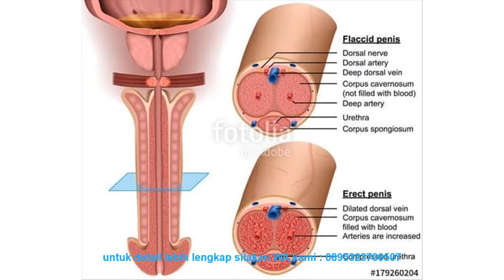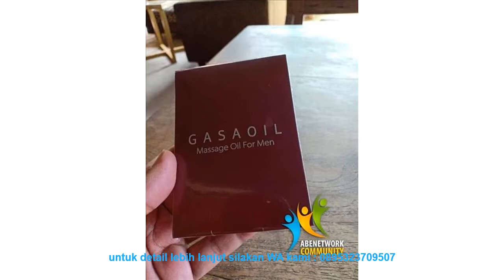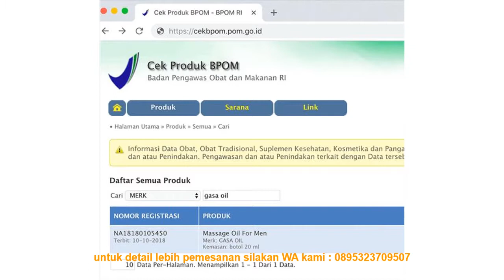Terbaru [BPOM] Gasa-Oil 100% Ori Minyak Urut Obat Pembesar Kelamin Pria Mr P 0895323709507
Review [BPOM] Gasa-Oil 100% Ori Minyak Urut Obat Pembesar Kelamin Pria Mr P di  Nyalindung

pesan kami via WA : 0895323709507
Kode Unik Produk : [ZTF5447]